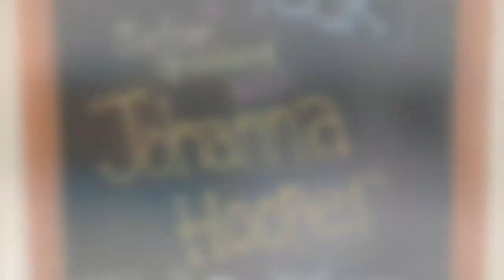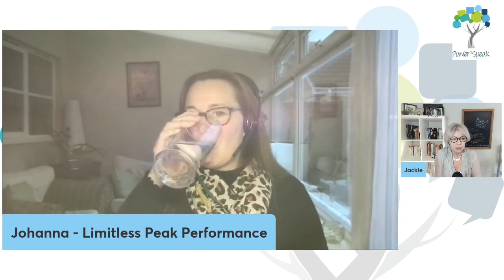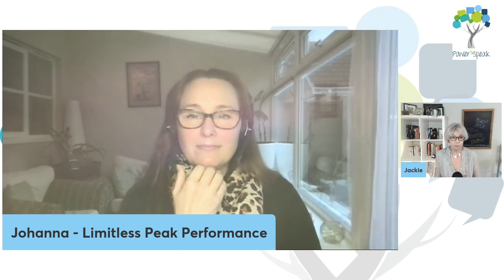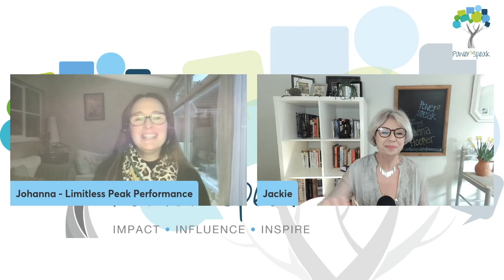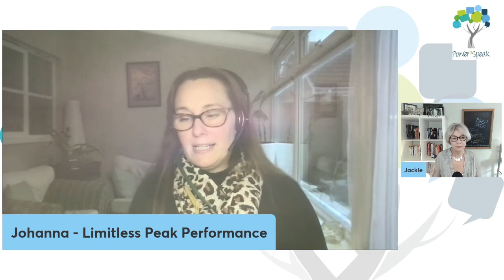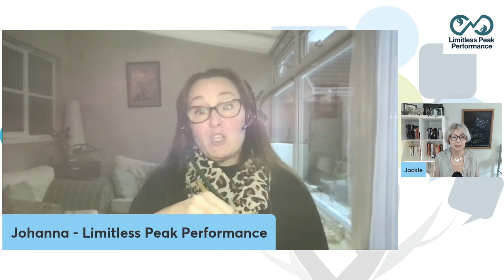Power To Speak, the podcast with guest, Johanna Hooper.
My guest for this episode is Johanna Hooper, Director at Limitless Peak Performance. Johanna says she is on a mission to help “accidental leaders” become leadership legends!
A former Naval Officer, Johanna has had many experiences that tested her own leadership skills and has a story to prove it.
Ever been on a sinking ship whilst in a leadership role??
Johanna has and it's why she can effectively coach others on how to manage themselves and the team around them under VERY challenging circumstances.
As a professional speaker, Johanna has used her 'sinking ship' story to share her insights into building resilience.

During our chat together we discuss the 'sinking ship', resilience, stress and the importance of humour. Also, the 'accidental monster' and the 'ugly mirror'! Fascinating and inspiring.